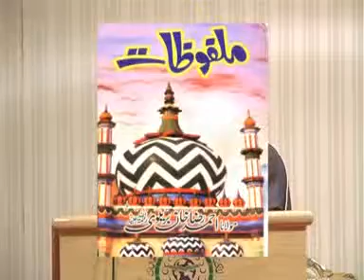kharian Ulama E BARELVI aur DEOBAND Kay Mushtarka Aqaid By Shaikh Tousif ur Rahman